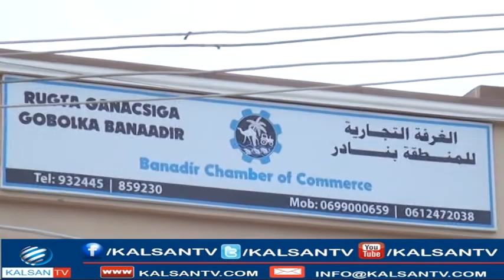GANACSATADA KA SOO HORJEESTAY GUDOOMIYAHA RUGTA GANACSIGA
KALSANTV